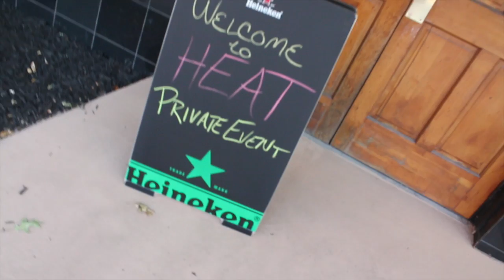Weekender First Look: Inside Heat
Bar owner Joe Hetsko gives the Weekender a first look inside his new Wilkes-Barre bar that is accepting to people of all sexual orientation!